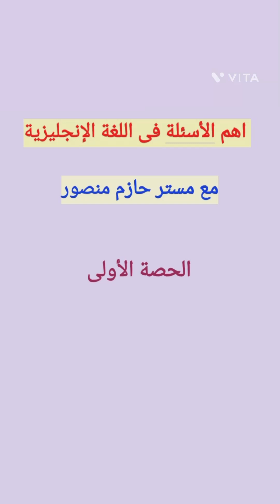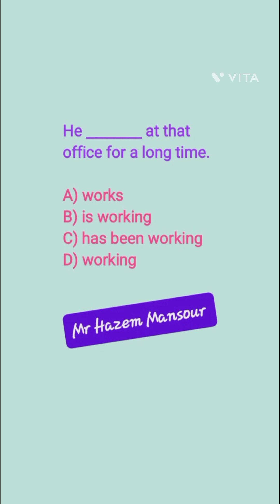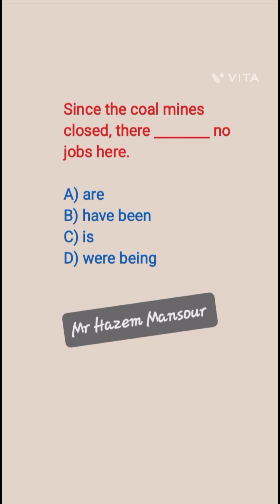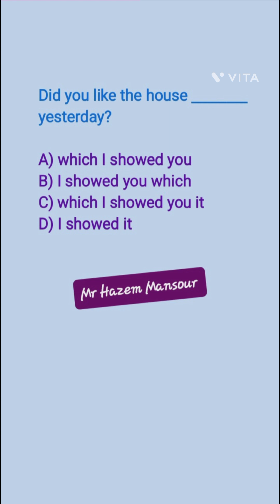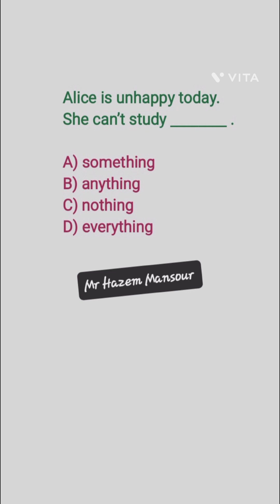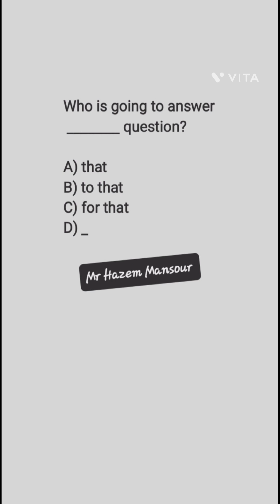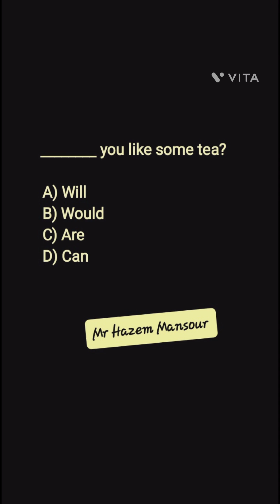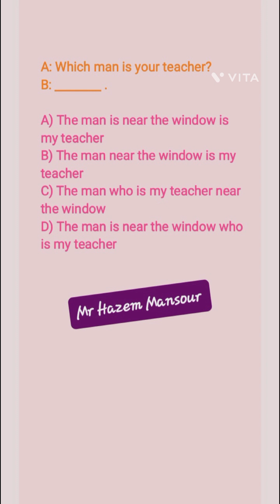اهم الأسئلة فى اللغة الإنجليزية مع مستر حازم منصور الحصة الأولى